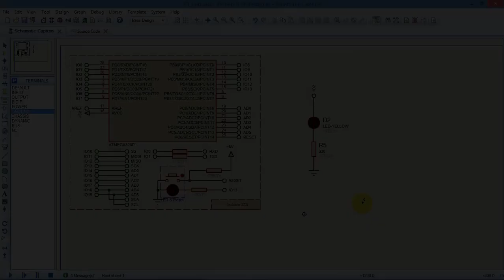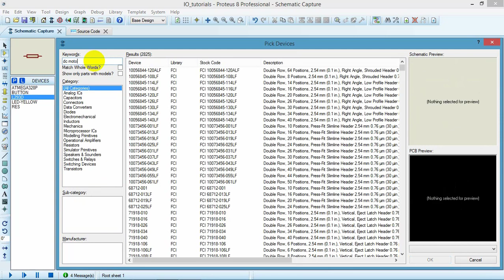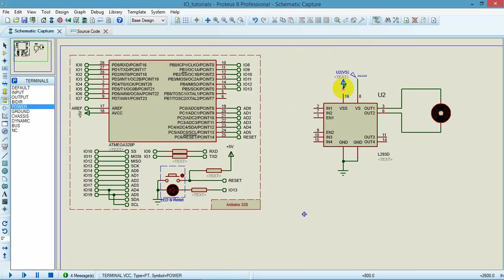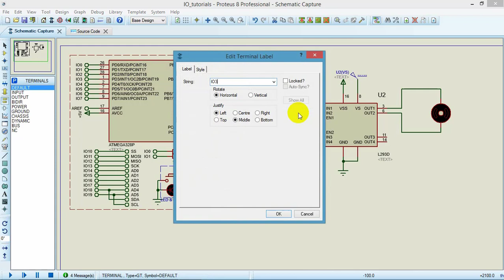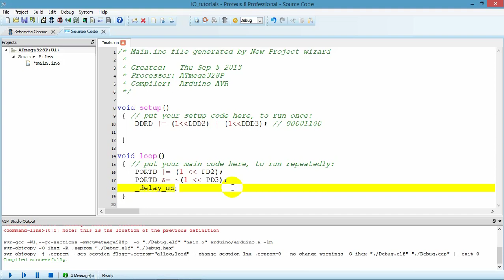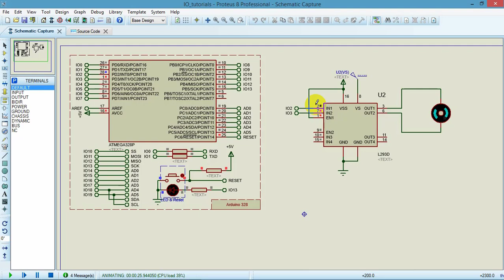Arduino-AVR Lab [Part 2] : Controlling DC Motor Direction